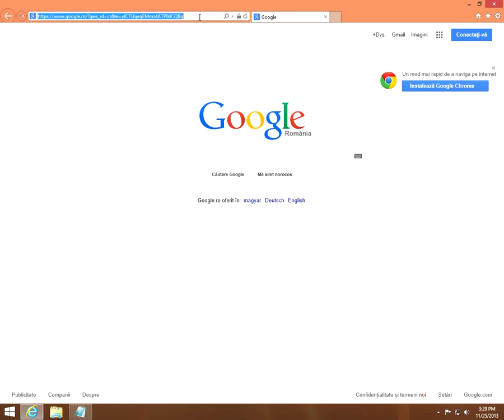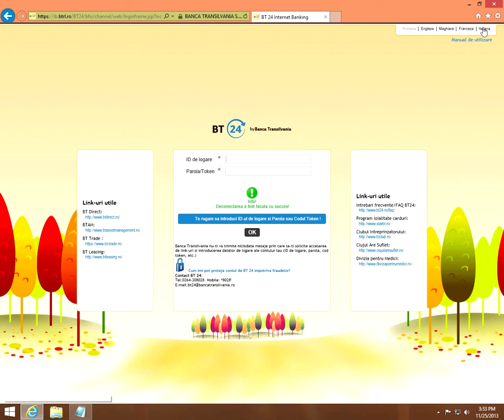Schimb valutar Online (EUR►RON) Banca Transilvania, BT24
Schimb valutar efectuat pe pagina Se prezinta vanzarea unei sume de Euro (EUR) catre banca si schimbarea sumei in Lei (RON).